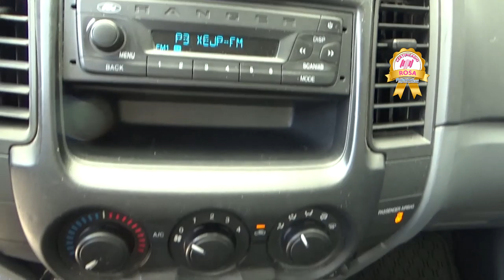Ford / Ranger / 2017 - H6011060